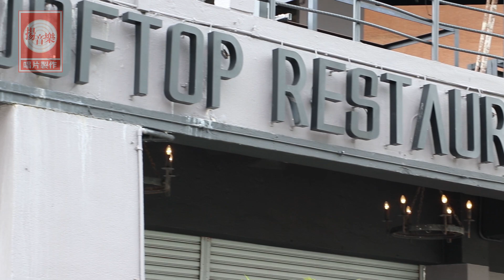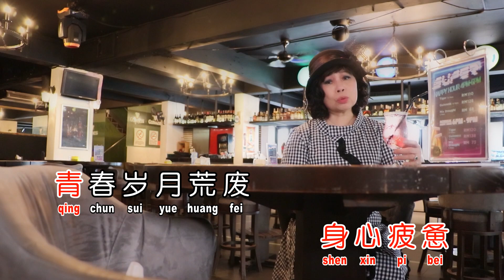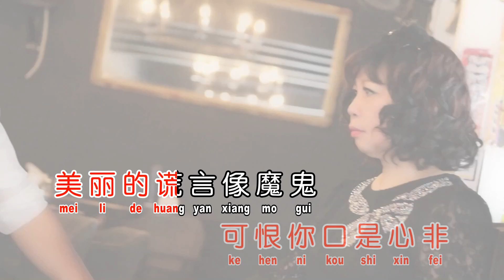切切咧 - （华语版本）林晓莉演唱 许鹏杰Vol 6 专辑选曲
切切咧
演唱：林晓莉
词：蔡丹   曲：林佳宜
专辑：许鹏杰 Vol 6 选曲